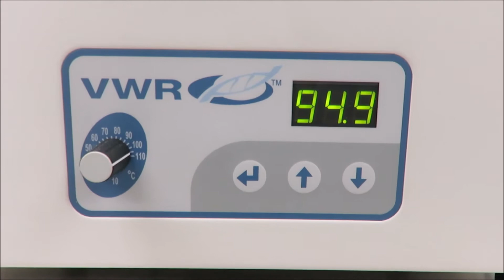VWR 89032 214 Water Bath for Sale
VWR 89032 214 Water Bath is available from The Lab World Group.